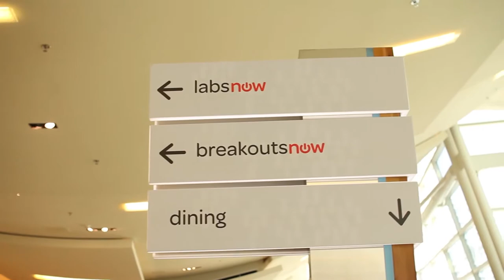ServiceNOW Hackathon | ServiceNow Knowledge13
ServiceNOW Hackathon - ServiceNow Knowledge 2013 - theCUBE